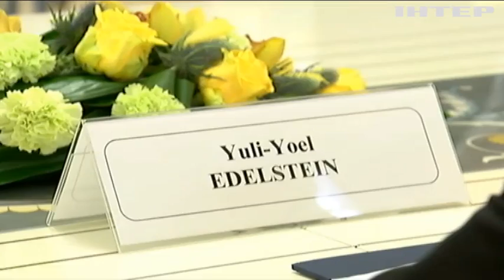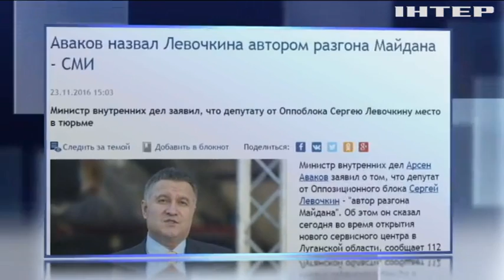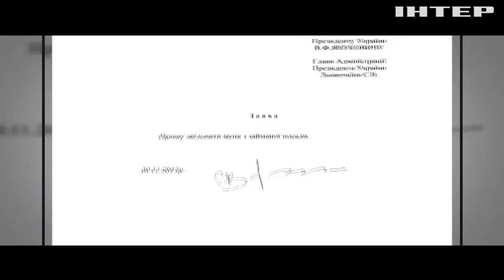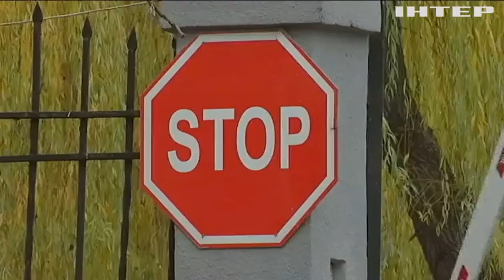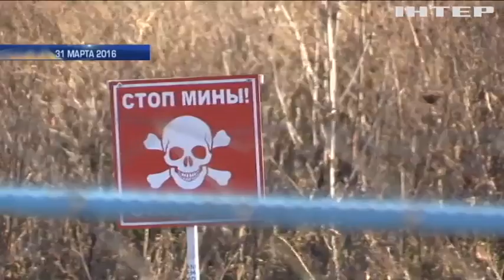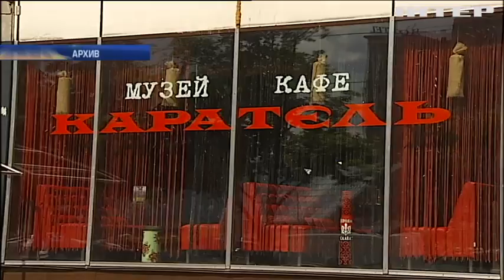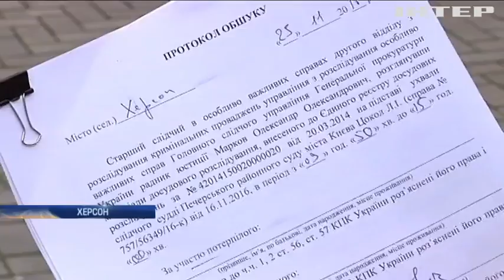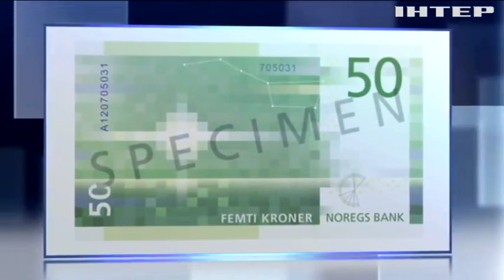Подробности, выпуск за 23 ноября 2016 года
Смотрите в этом выпуске: В преддверии саммита. На что может рассчитывать Киев после высоких встреч в Брюсселе?; Большая ревизия. Кабмин ликвидировал акты, рожденные на заре советской власти. По каким нормативам жить теперь?; "Нет там генетики". Отделается ли министр культуры одними извинениям за свои слова о жителях Донбасса?